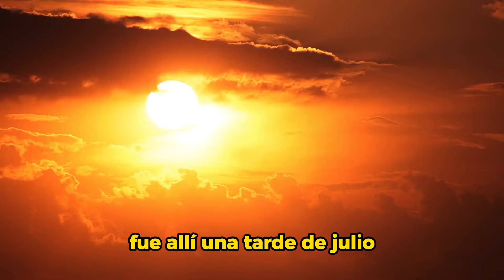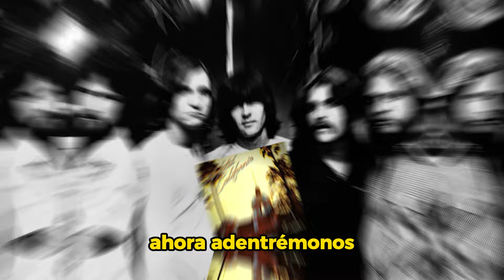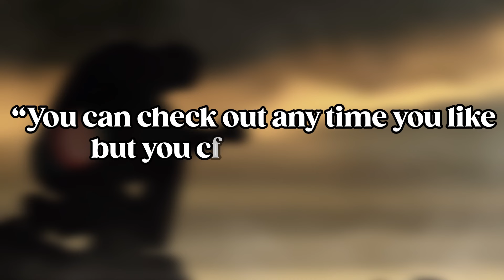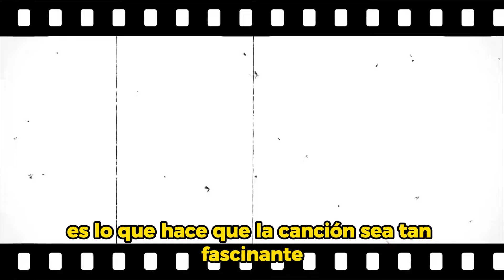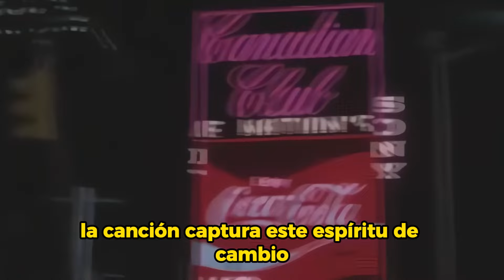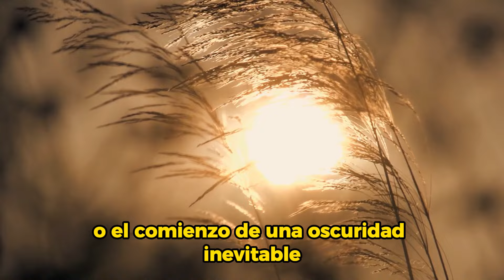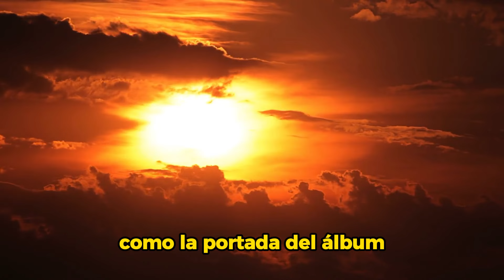TODO SOBRE “HOTEL CALIFORNIA” Eagles | HISTORIA DE LA CANCIÓN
"Hotel California" es una de las canciones más conocidas de los Eagles, lanzada en 1977. Creada por Don Felder (música) y Don Henley y Glenn Frey (letra), esta canción no solo se destacó por su sonido único, sino que también generó muchas teorías sobre su misteriosa letra.

En este video, vamos a descubrir la historia detrás de "Hotel California": desde cómo se originó, sus influencias literarias y cinematográficas, hasta las diferentes interpretaciones de su letra.
¿Es una crítica al estilo de vida de Hollywood? ¿Habla sobre la pérdida de la inocencia? ¿O hay algo más profundo?

Acompáñame en este viaje para revelar todos los secretos de esta icónica canción.
¡Déjame tu opinión en los comentarios!
¿Qué piensas de "Hotel California" y los Eagles?
¿Tienes alguna teoría favorita?

00:00 Intro
00:47 La historia de la canción
01:29 Inspiración
02:42 Interpretaciones de la canción
03:58 Referencias en la canción
05:15 Contexto Cultural
06:03 Grabación de Hotel California
06:52 Influencia
07:15 La portada
09:39 Criticas
10:30 Influencia en otras bandas